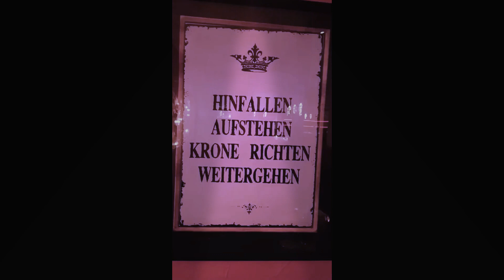Alex- Best of back to my future ;O)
Zurück ins Leben mit Spaß und  Qual aber mit Freunden. Und es ward Licht ;O) Nu bin ik wieder Techno.